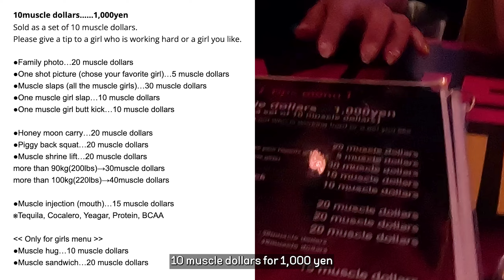Muscle girls - If you want Crazy experience in Japan…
Getting slapped so hard by lovely muscle girls woke me up. Now I have set of goals in my life.

If you want to watch the TWITCH live-streaming version of this clip... you can find it here.

03:56:25 - 04:53:51

BGM
I Can't Stop - Punch Deck